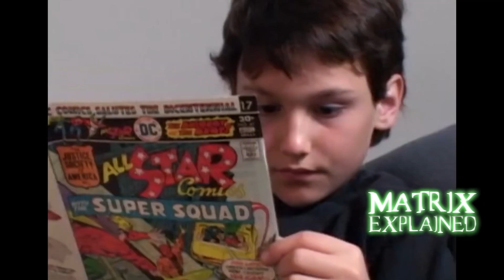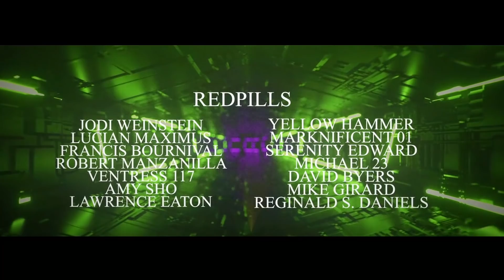Agent Smith was NOT Evil! | MATRIX EXPLAINED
Narrated by benhauck